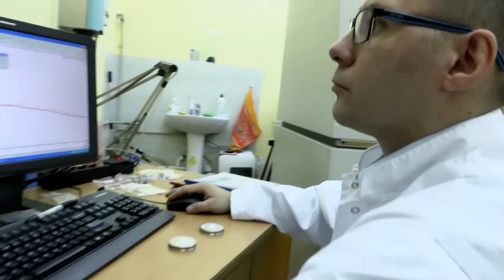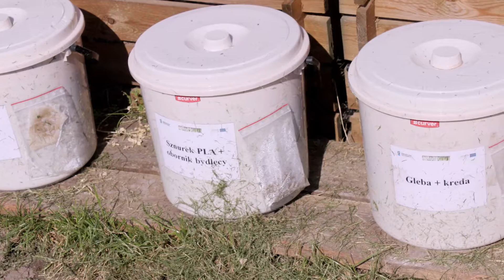Nauka Movi(e) - Biodegradowalne włókna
Na Wydziale Technologii Materiałowych i Wzornictwa Tekstyliów PŁ, w ramach projektu BIOGRATEX, opracowano biodegradowalne włókniny, które znajdą zastosowanie między innymi w rolnictwie. O ich powstaniu, właściwościach i zastosowaniu opowiada dr Michał Puchalski.